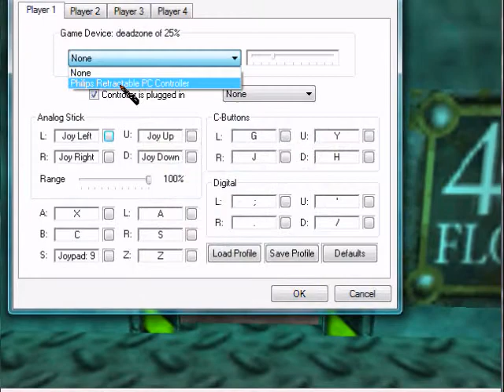Let's play banjo tooie part 42: a Flight Pad?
We get deeper into the industries, and i now know what i'm doing!